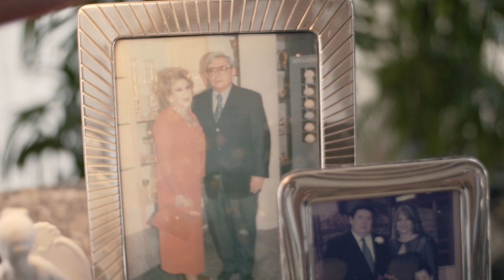Prêmio RioMar Mulher 2019 - Maria Consuelo Saraiva Leão Dias Branco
Consuelo Dias Branco é presidente do Conselho de Administração de uma das maiores Companhias industriais do País, a M. Dias Branco, na qual já exerceu a vice-presidência executiva, entre 2003 e 2006. Ao entorno dos empreendimentos da empresa, viabiliza iniciativas sociais de grande relevância. Tendo iniciado sua carreia profissional como professora, atualmente coordena projetos ligados à educação ambiental promovidos através de oficinas, palestras, cursos e eventos temáticos, desenvolvendo ações formuladas com importante participação da comunidade, envolvendo, principalmente, crianças e jovens. Essas iniciativas proporcionam conhecimento, reflexão sobre valores, habilidades e experiências que provoquem mudanças de atitude. Consuelo também reconhece o valor da cultura e da história construída por cada empresa dentro da sociedade. Foi idealizadora do Centro Histórico M. Dias Branco, que preserva as raízes da companhia e de seu fundador, o Sr. Manuel Dias Branco. Mãe de cinco filhos, Consuelo foi presença importante ao lado do marido e empresário, hoje falecido, Ivens Dias Branco.